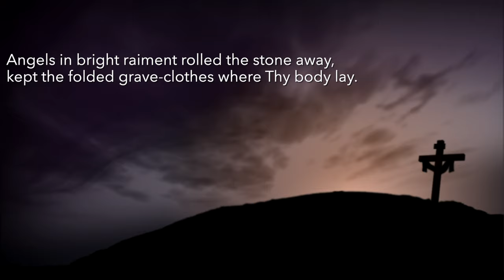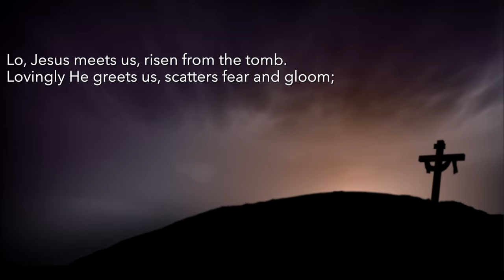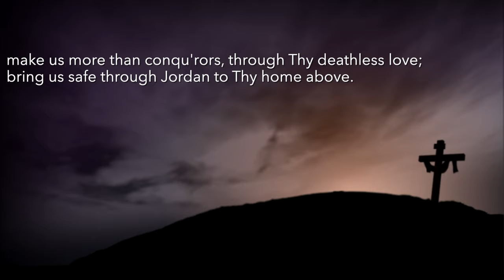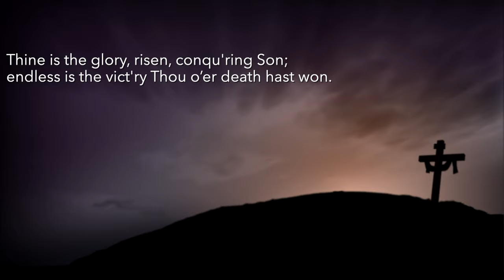Breathe On Me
Breathe On Me - Traditional Service 4/7/24